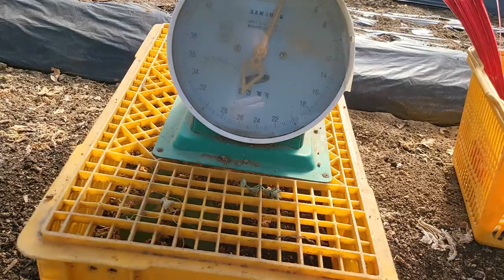신선한 고수나물 택배포장 뿌리째 뽑아서 흙탈탈 털고 보내요 맛있게 드세요~^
고수나물 1기작이 끝나고 다시 씨앗을 넣었습니다.
고수나물 맛있게 먹는 방법 . 고수효능은 쌀국수에 넣어 먹고 마라탕에도 넣어서
상추랑 같이 쌈을 싸먹어도 초보자분들 잘 드시더라구요
화천비타민네 고수 이야기 고수재배 올해는 500g 짜리 두봉 준비...했지요^
고수요리 고수를 다양하게 맛있게 만들어 보세요^
안전하게 우체국 택배로 쓩~
아마 한달정도는 지나야 또 수확이 되겠죠^
요즘 날씨가 더워서
택배포장 나갈때는 스티로플 상자에 넣어서 아이스 얼음몇알 넣어서 보내고 있어요
내일 받으시는 분 맛있게 드세요^^ 알라븅